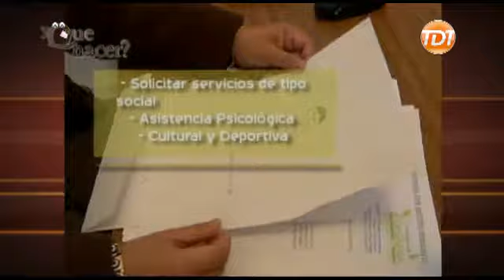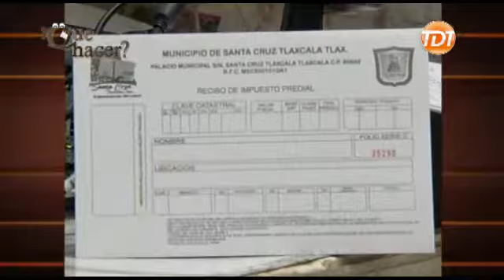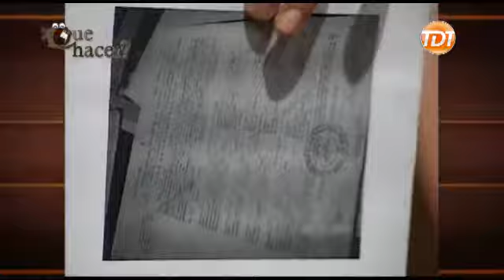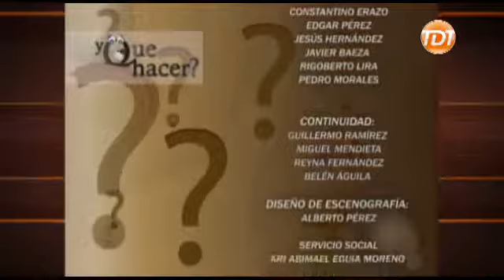¿Y QUÉ HACER? 24 NOV 14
TEMA: SANTA CRUZ, TLAXCALA.